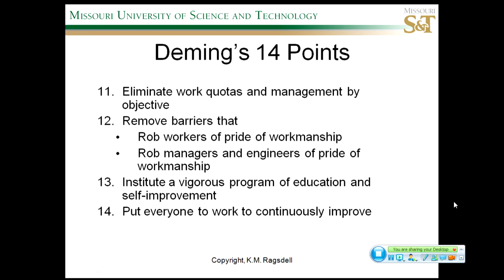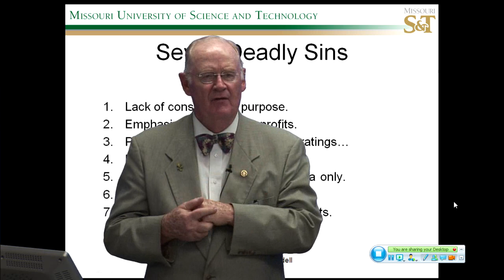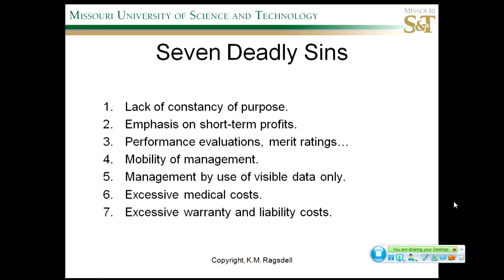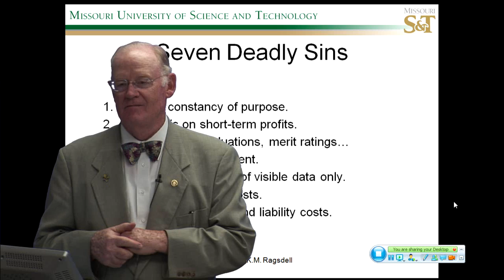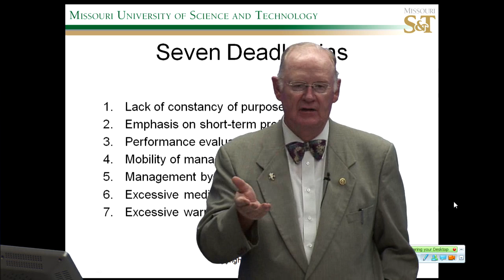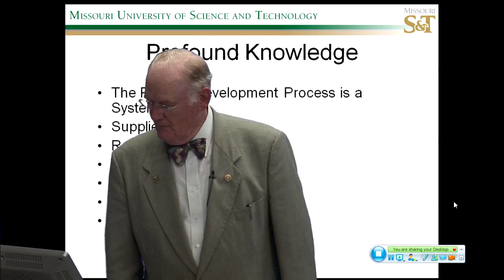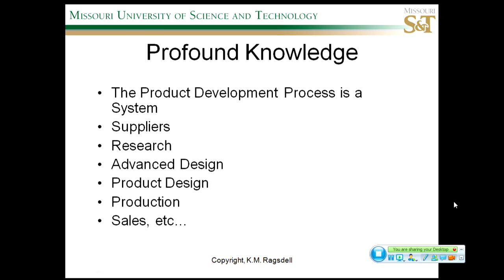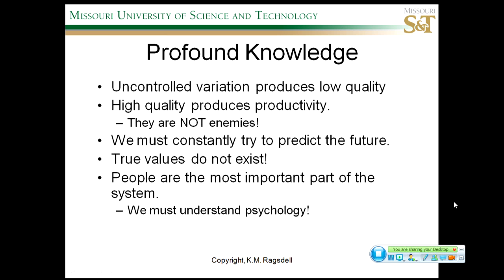Total Quality Management - Deming Way (Part 2/2)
This lecture, from Dr. Kenneth Ragsdell's Engineering Management 375 course for the Missouri S&T campus, discusses the Deming Way.